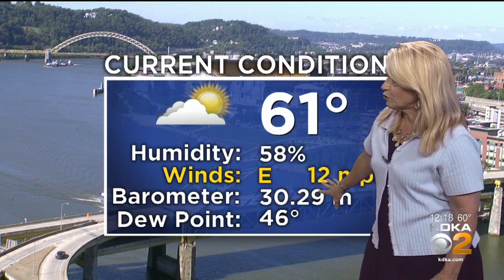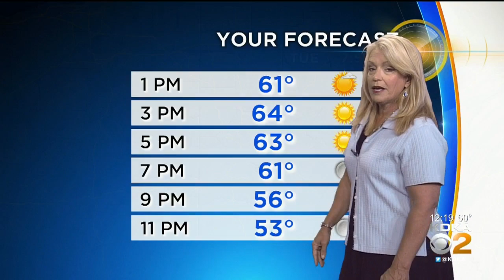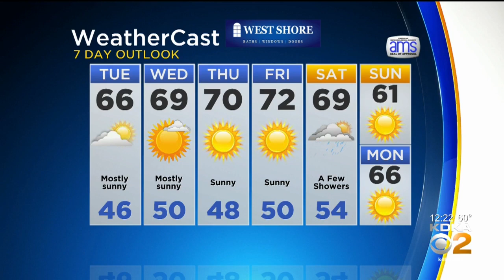KDKA-TV Afternoon Forecast (10/8)